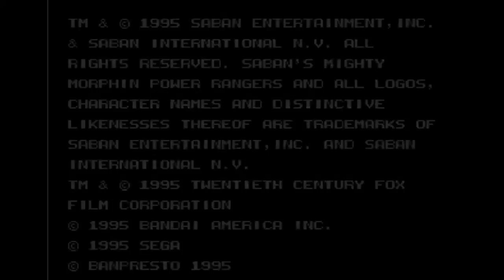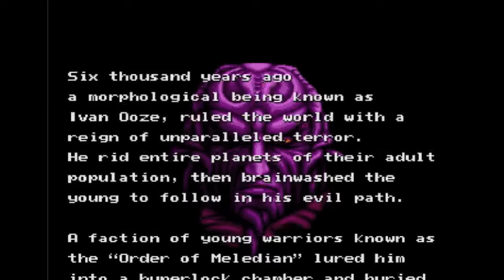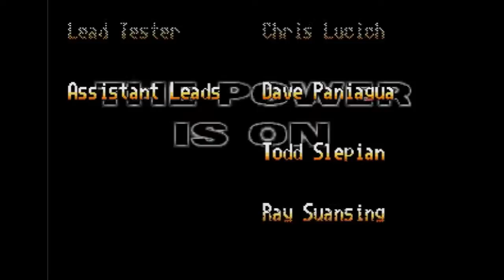Video Análisis - Power Rangers: The Movie [Megadrive/Genesis]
Un videoanálisis para la web del juego Power Rangers: The Movie, en concreto la versión de SEGA Megadrive o SEGA Genesis.